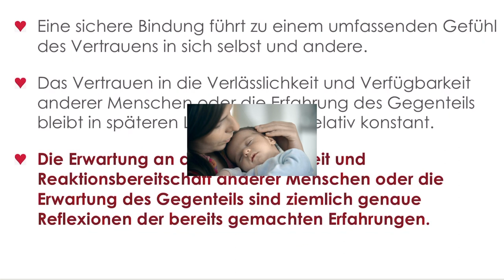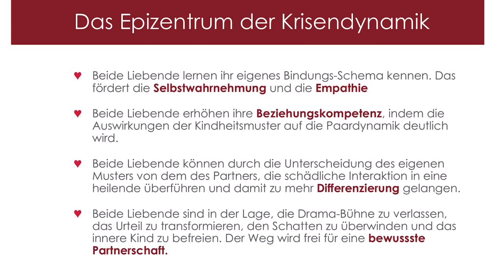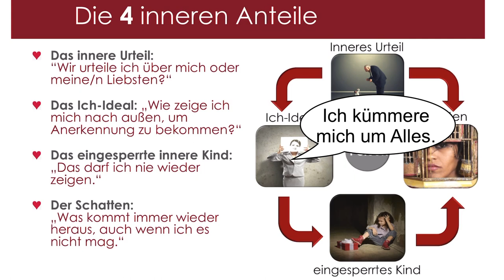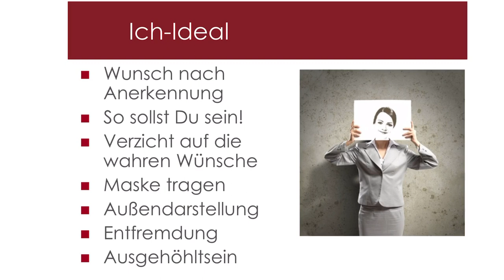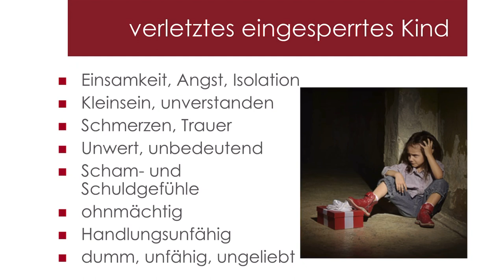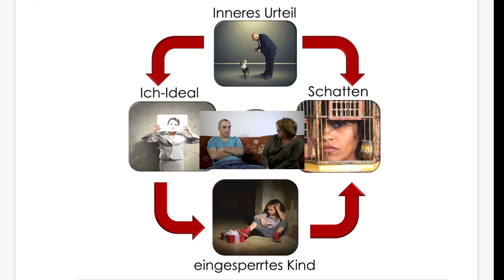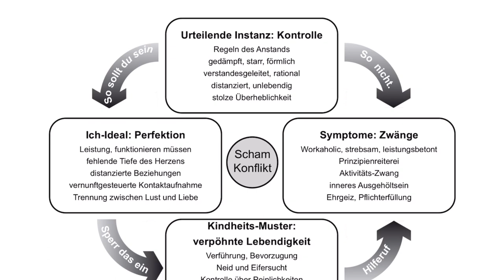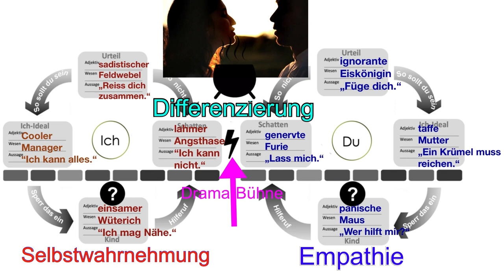So durchschaust Du Dein Liebesdrama - 4 Anteile Deiner Paardynamik